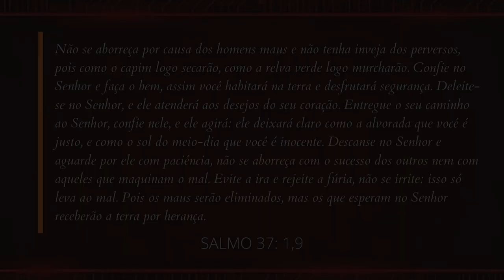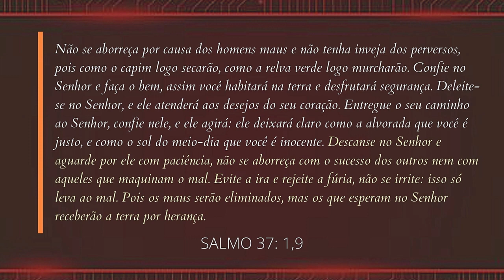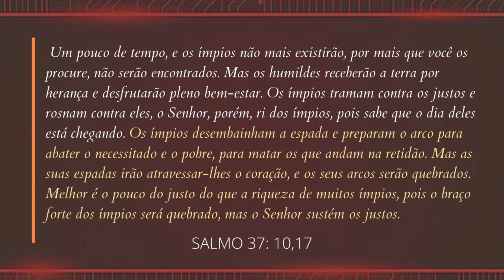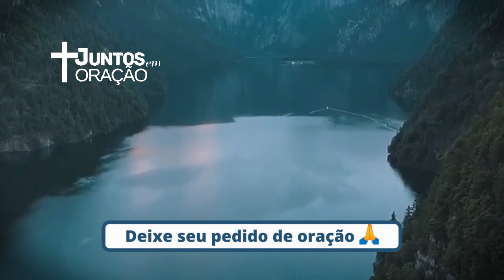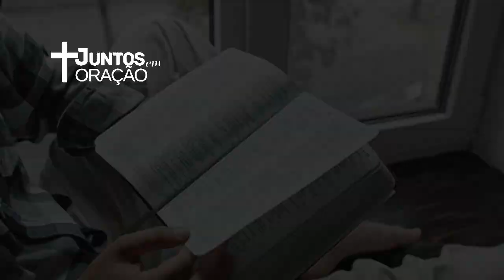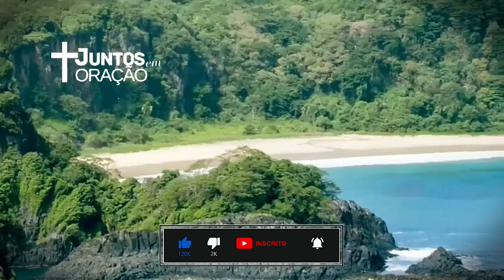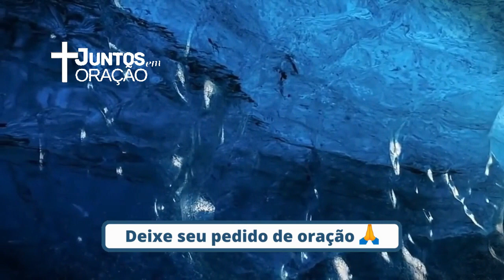ORAÇÃO DO DIA, CONFIANÇA EM DEUS | Wellinton Jesus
O Salmo 37 foi escrito pelo grande Rei David. Ele tem uma forte mensagem e trata de três assuntos principais: Confiança, entrega e descanso no Senhor.

SALMO 37:1.17
Oração católica do salmo 90.

1. Não se aborreça por causa dos homens maus e não tenha inveja dos perversos,
2. pois como o capim logo secarão, como a relva verde logo murcharão.
3. Confie no Senhor e faça o bem, assim você habitará na terra e desfrutará segurança.

4. Deleite-se no Senhor, e ele atenderá aos desejos do seu coração.
5. Entregue o seu caminho ao Senhor, confie nele, e ele agirá:
6. ele deixará claro como a alvorada que você é justo, e como o sol do meio-dia que você é inocente.
7. Descanse no Senhor e aguarde por ele com paciência, não se aborreça com o sucesso dos outros nem com aqueles que maquinam o mal.
8. Evite a ira e rejeite a fúria, não se irrite: isso só leva ao mal.
9. Pois os maus serão eliminados, mas os que esperam no Senhor receberão a terra por herança.
10. Um pouco de tempo, e os ímpios não mais existirão, por mais que você os procure, não serão encontrados.
11. Mas os humildes receberão a terra por herança e desfrutarão pleno bem-estar.
12. Os ímpios tramam contra os justos e rosnam contra eles,
13. o Senhor, porém, ri dos ímpios, pois sabe que o dia deles está chegando.
14. Os ímpios desembainham a espada e preparam o arco para abater o necessitado e o pobre, para matar os que andam na retidão.
15. Mas as suas espadas irão atravessar-lhes o coração, e os seus arcos serão quebrados.
16. Melhor é o pouco do justo do que a riqueza de muitos ímpios,
17. pois o braço forte dos ímpios será quebrado, mas o Senhor sustém os justos.